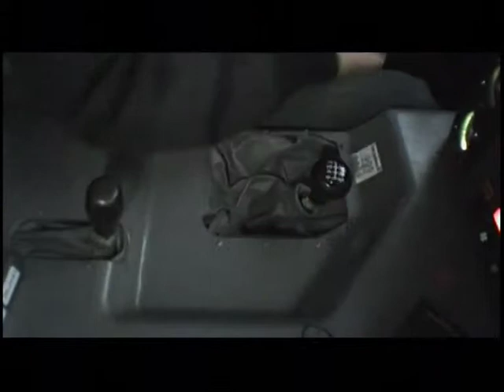Попутчик - Автомобильный рынок - Вопросы и ответы